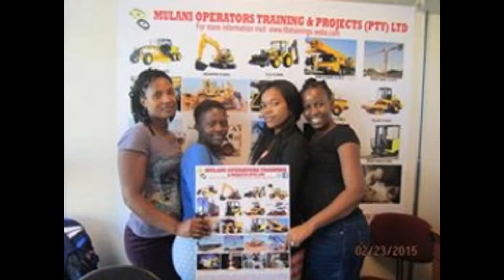0731582436 Mobile Crane,TLB,Tower Crane operator training school carolina delmas dullstroom Ekangla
MULANI SKILLS TRAINING CENTER & SKILLS DEVELOPMENT CENTRE WE ARE FULLY REGISTERED WE TRAIN THE FOLLOWING CONSTRUCTION AND LIFTING MACHINERY / BOILER MAKING & WELDING TRAINING